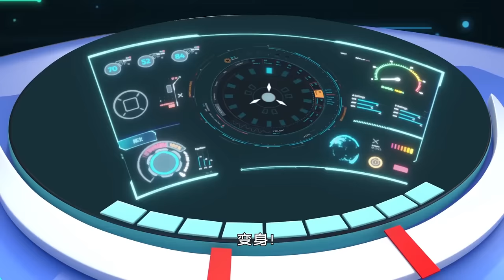Plants vs Mechs 01